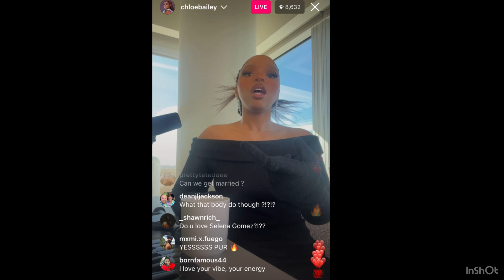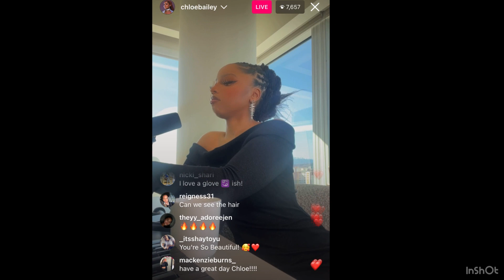Chloe Bailey Instagram Live 03/24/23 (24th March, 2023) Talks ‘Body Do’ and who it’s about👀🫣☕️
Song: Body Do- Chlöe